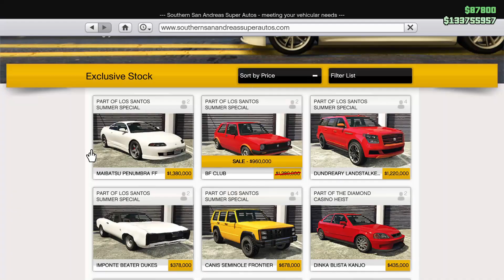GTAONLINE NEW WEEKLY UPDATE (01 TO 07 OCTOBER 2020)DISCOUNTS AND 2X 3X MONEY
THANK YOU ALL FOR LOVE...
in this video i will show you weekly updates and 2x 3x money october 2020...OVERVIEW
discounts and new stuffs
01 OCTOBER TO 07 OCTOBER 2020
i cover all discounts and main double money on business AND ALSO NEW CARS AND NEW STUFFS
this week is good and entertaining...SO MUCH DISCOUNTS AND ALSO COOLLL... DOUBLE MONEY